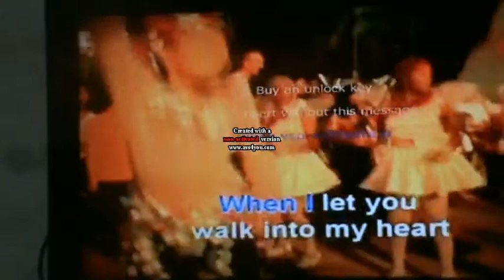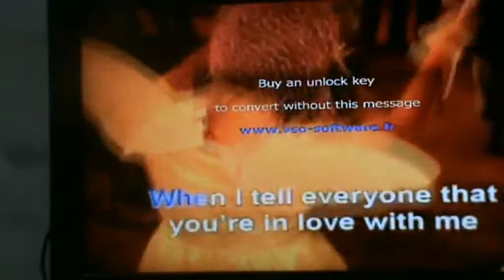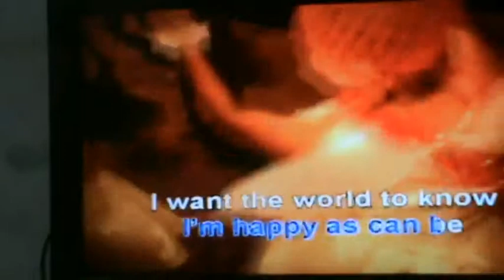Congratulations | Cliff Richard | Rajat's Karaoke version